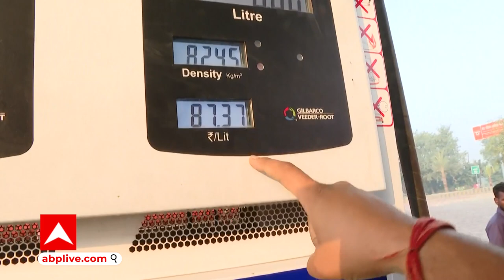Ayodhya: Excise Duty में कटौती के बाद Petrol और Diesel के दामों में आई गिरावट से कितनी खुश है जनता ?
Excise Duty में कटौती के बाद Petrol और Diesel के दामों में आई गिरावट से कितनी खुश है जनता ?